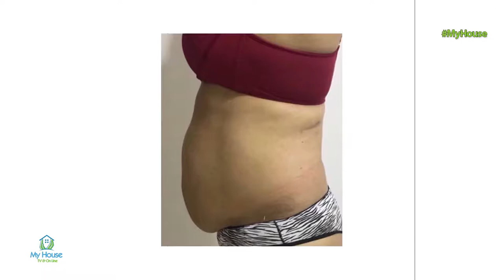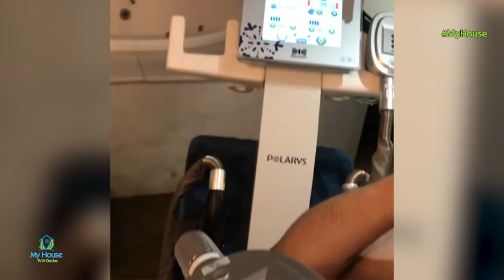Liza entrevista a Dra Fernanda Nassar da Clínica Senses 22-9-18